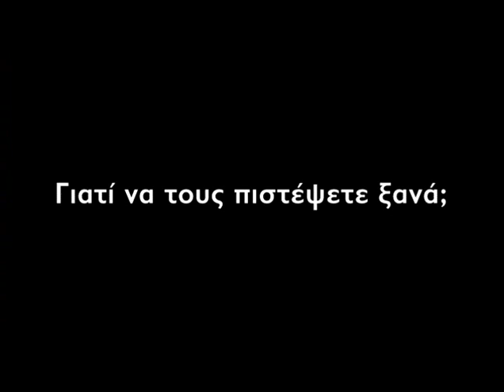Προεκλογικό σποτ ΠΑΣΟΚ - Αγρότες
Σιγουριά - Ελπίδα - Προοπτική